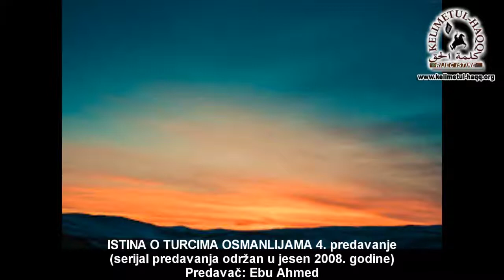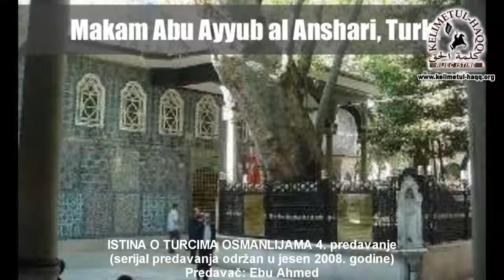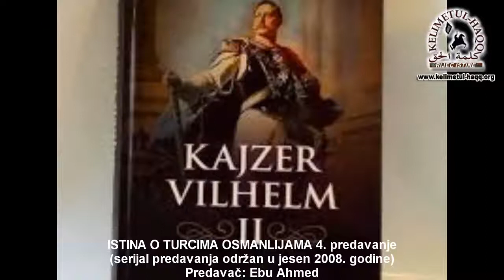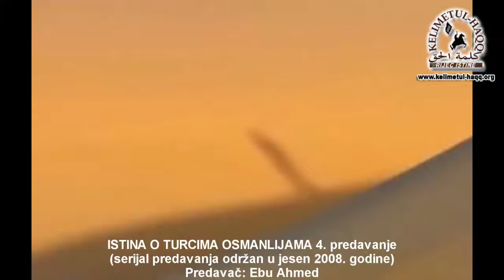Istina o Turcima Osmanlijama 4. predavanje - Ebu Ahmed